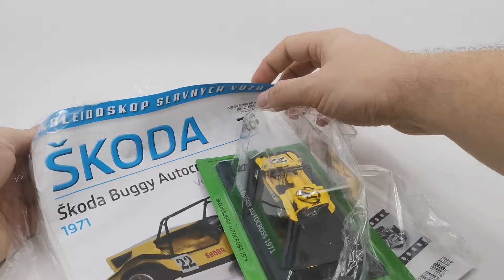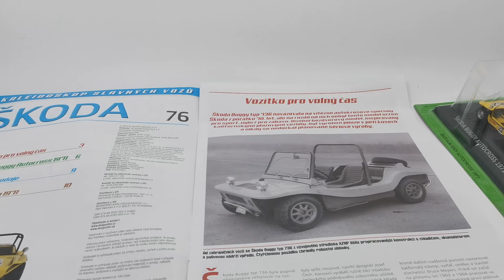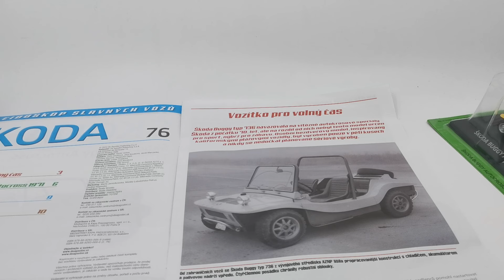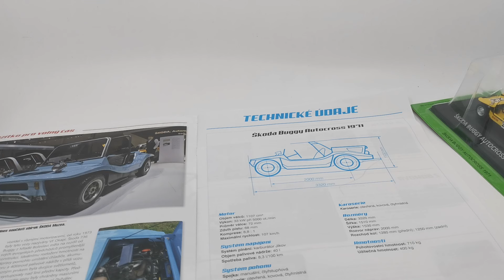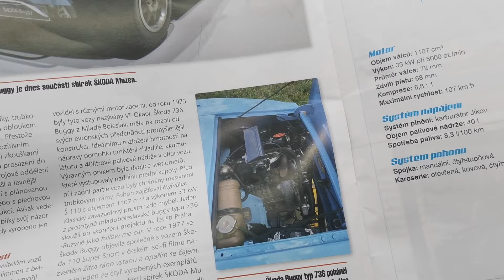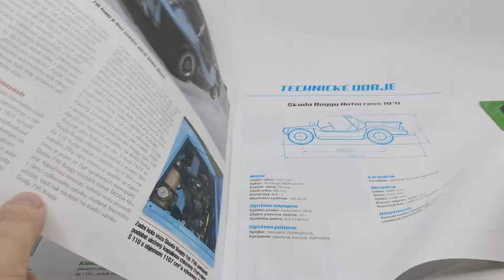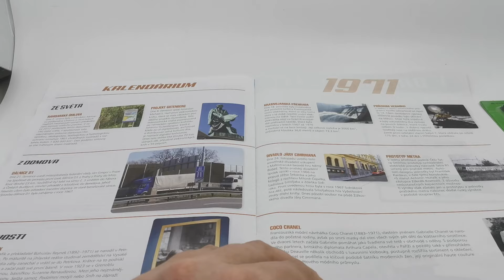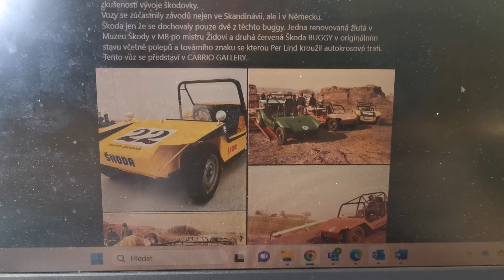Kaleidoskop slavných vozů Škoda č. 76 - Škoda Buggy Autocross v měřítku 1:43 od DeAgostini recenze